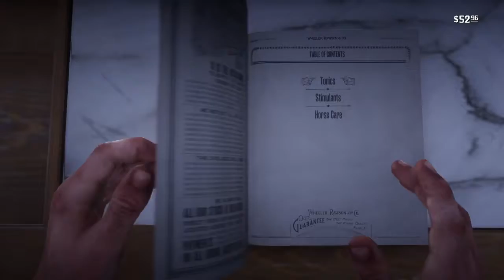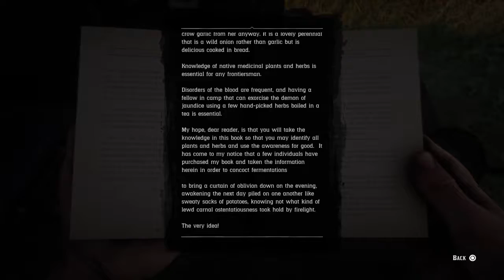Red Dead Redemption 2: Walkthrough Gameplay - Part 5